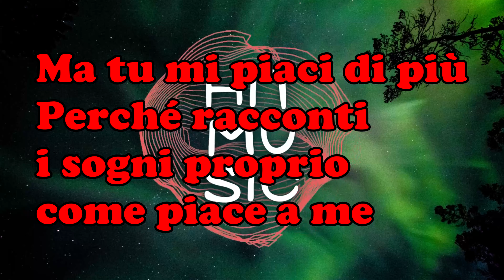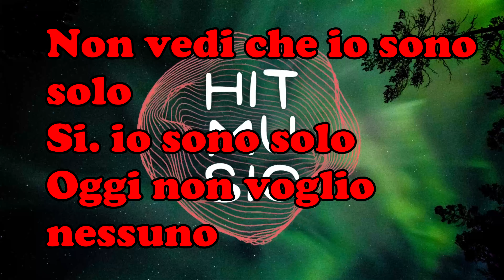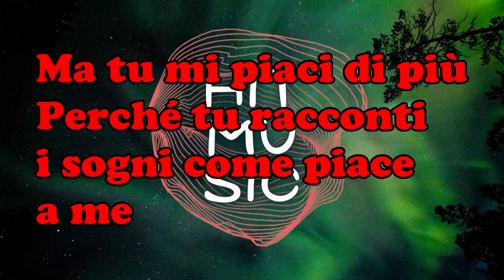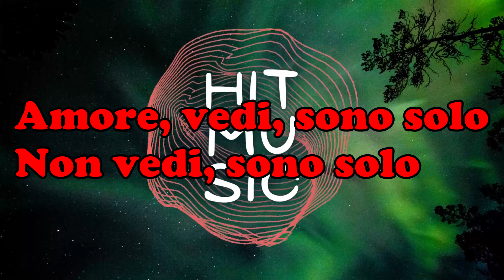Ultimo - Solo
⚠️NESSUN INTENTO COPYRIGHT

⚠️AVVISO⚠️

Questo video ha lo scopo di fornire al pubblico ascoltatore il testo della canzone. Nel caso il titolare dei diritti volesse rimuoverlo, vi preghiamo di non fare segnalazioni ma di bloccarlo o lasciare una mail di rimozione. In tal caso il video verrà rimosso in 24h. Grazie!

Iscriveteviìììììììì